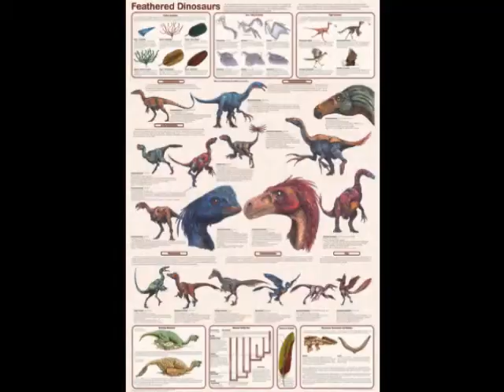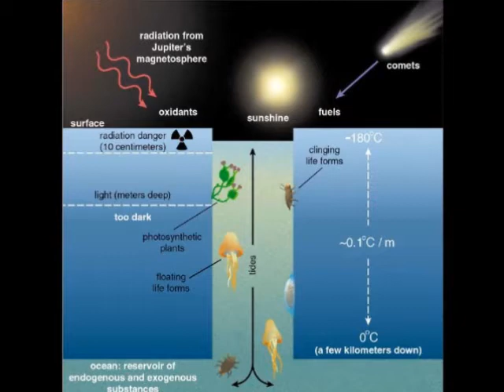what inspires me to continue to live without god.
my inspirations and what gives me motivations to live and move forward without god, this is technically my 100 sub video, I'm still 1+ from it, but it was ready early, hope you enjoy.